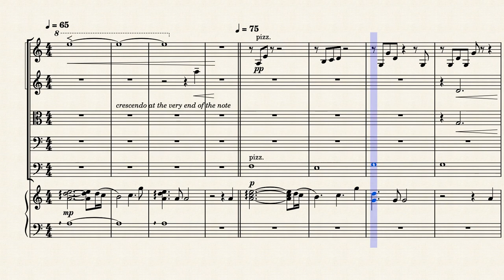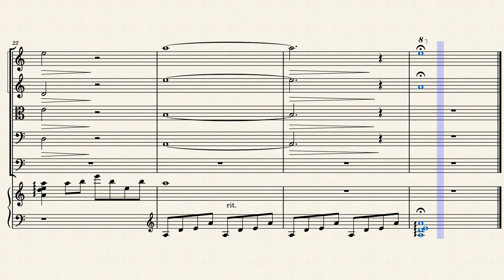Genshin Impact - "Shenhe: Lonesome Dream" Teaser OST Sheet Music Transcription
quick transcription of the OST from Shenhe's character teaser! im so glad i have her guaranted hehe